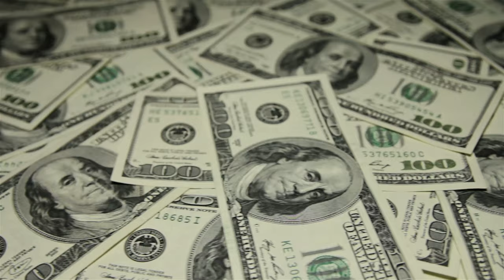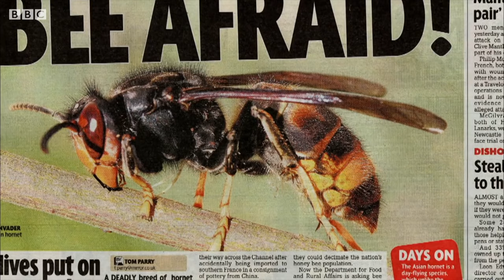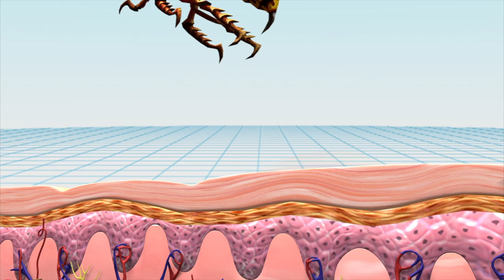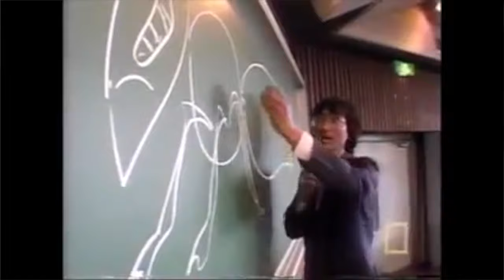Murder Hornets Invading North America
Today Nutty History brings you all you need to know about the Murder Hornets that are migrating from Asia. Besides being a delicacy in some East Asia countries, our devious little friends are invasive and very aggressive. Why are murder hornets scary some may ask? Learn why these Murder Hornets are a big deal in todays episode of Nutty History.

► Title: Murder Hornets invading America